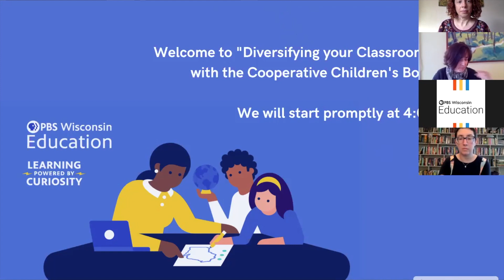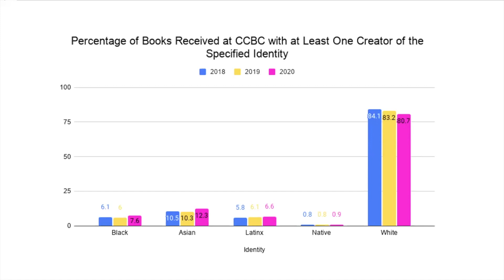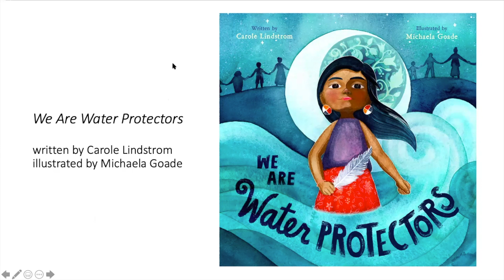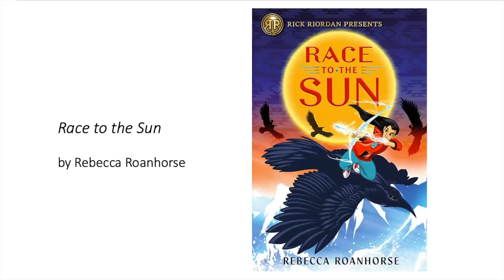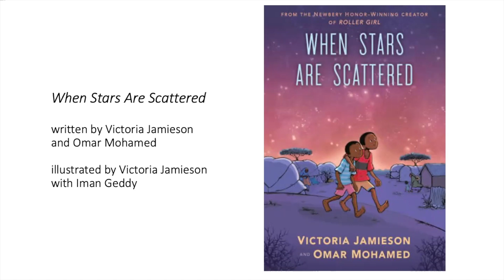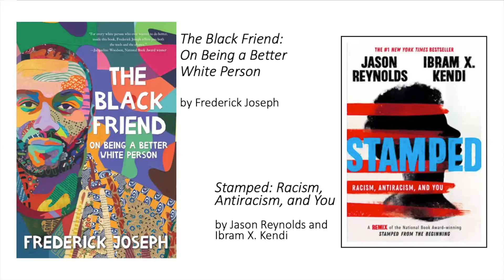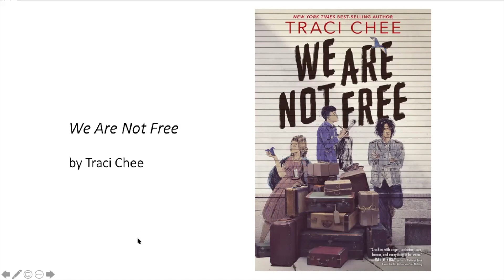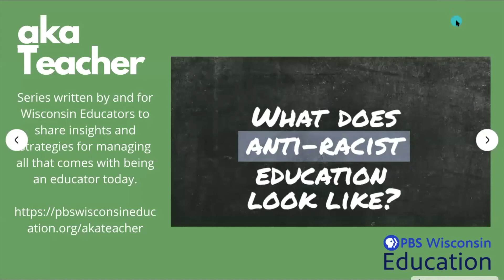Diversifying your Bookshelf